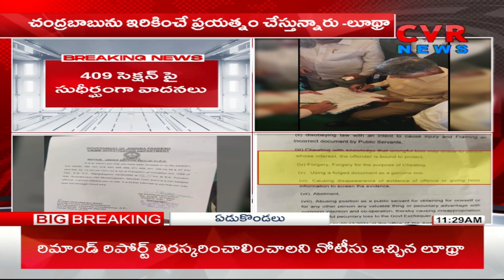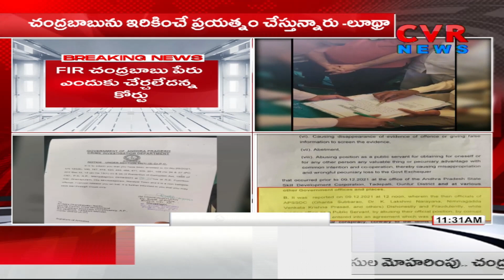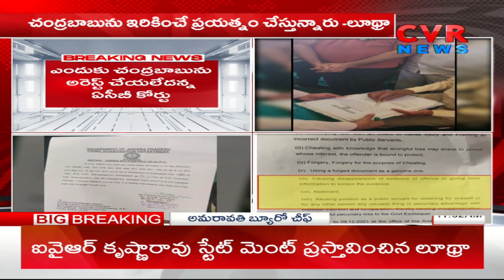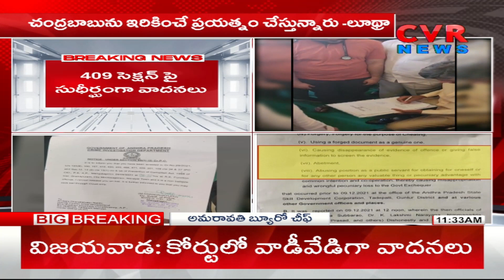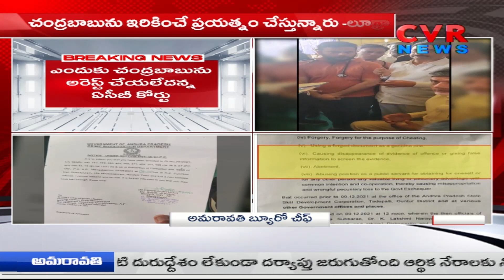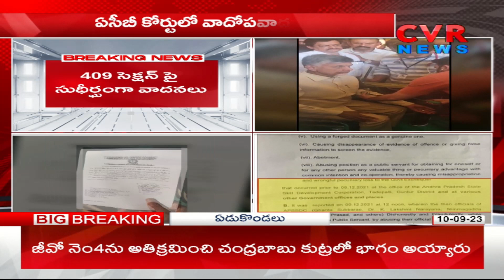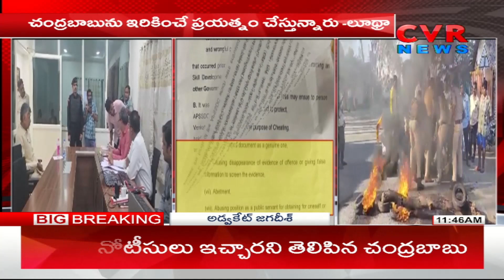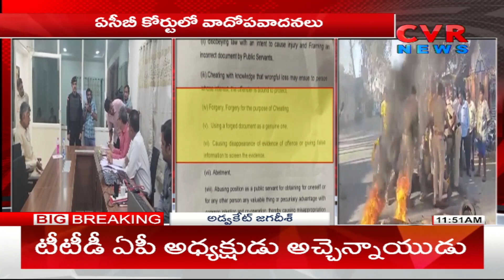కోర్టు ముందు ఎదురుచూస్తున్న లోకేష్ , భువనేశ్వరి | Suspense on ChandraBabu bail Updates | CVR News